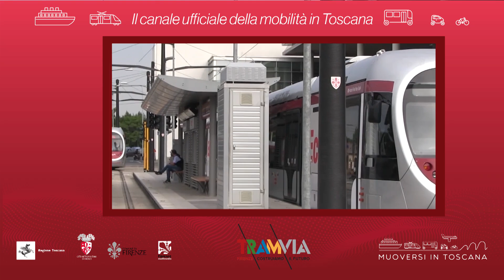Muoversi in Toscana - Edizione delle 8 del 7 ottobre 2018